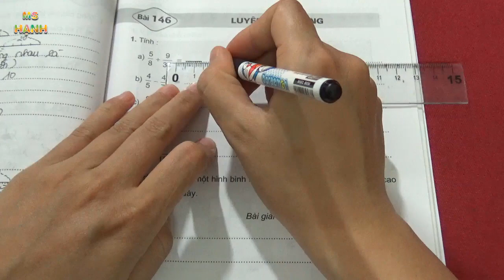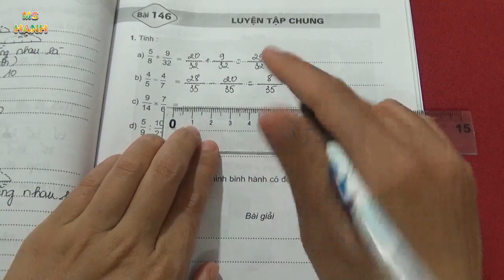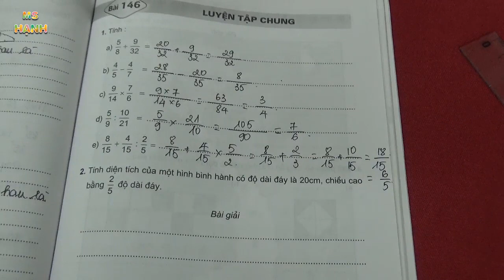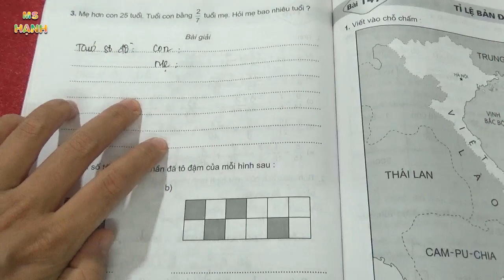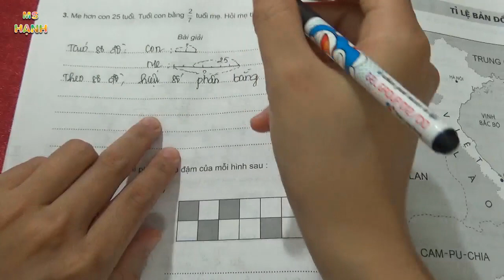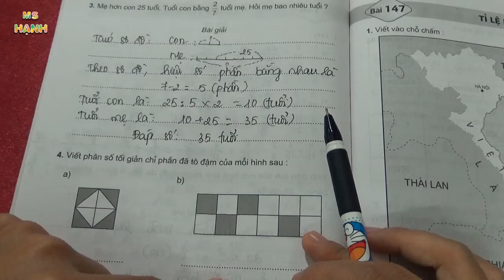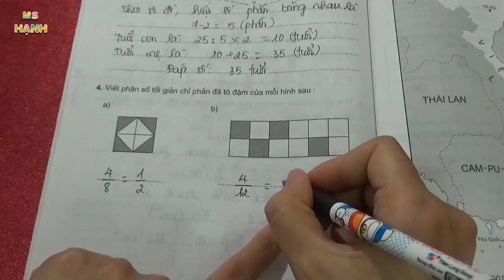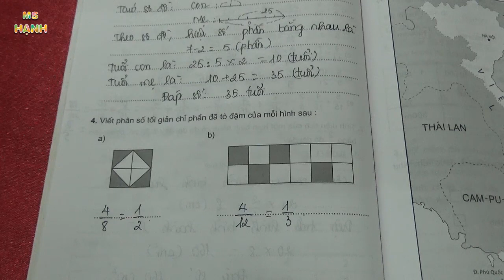Vở Bài Tập Toán 4 - Bài 146 - Luyện Tập Chung